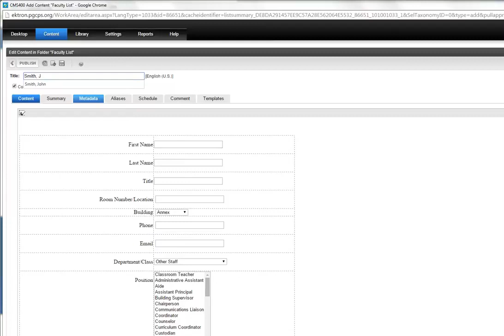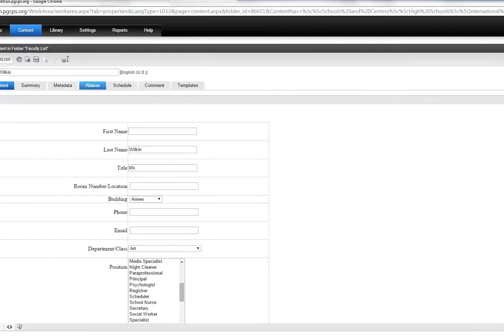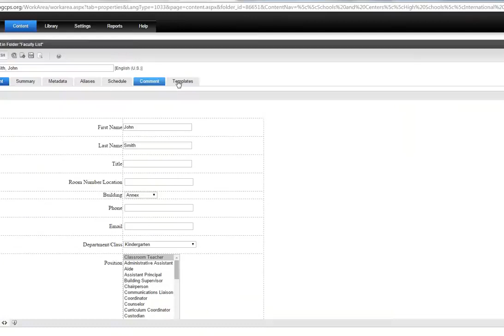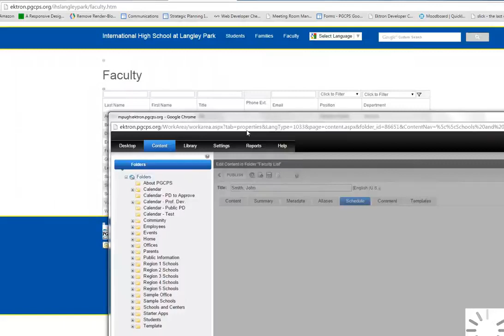How to add, edit, or remove staff members on an Ektron school website